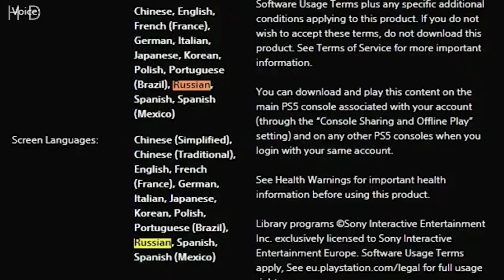Resident Evil 4, Starfield, Left 4 Dead 3, Diablo 4, Far Cry 7, Dead Island 2, Игровые новости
Тайм-коды:
00:00 Вступление
01:10 Left 4 Dead 3?
01:55 Бесконечное лето 2
02:44 Ремейка Dead Island не будет
03:42 Кооператив Dead Island 2
04:44 Far Cry 7
05:45 PlayStation 6
07:06 Анонс Void Crew
08:03 Epic Games проиграла суд
09:34 Diablo 4 полностью переведут на русский язык
09:57 Вышла русская озвучка Crimson Snow
10:35 Особенности движка Alan Wake 2
11:22 Assassin's Creed Codename Red
12:05 Starfield получила рейтинг 18+
12:43 Дата релиза Suicide Squad
13:48 High on Knife
14:22 Русский язык в S.T.A.L.K.E.R. 2
15:18 Первые оценки ремейка Resident Evil 4
16:12 Цирк с конями
17:08 Лучи добра!